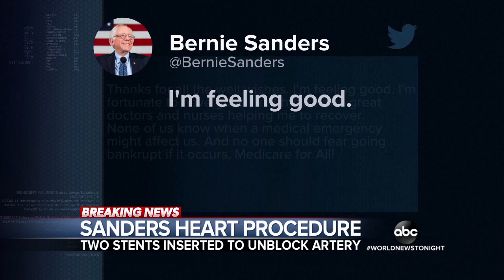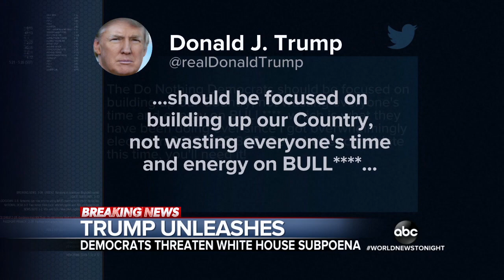ABC World News Tonight 20191002 1830